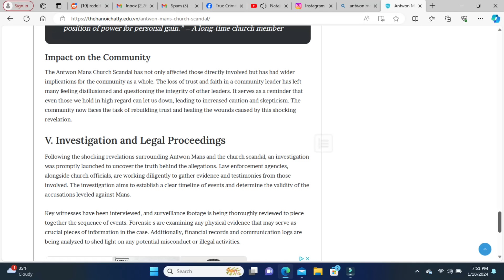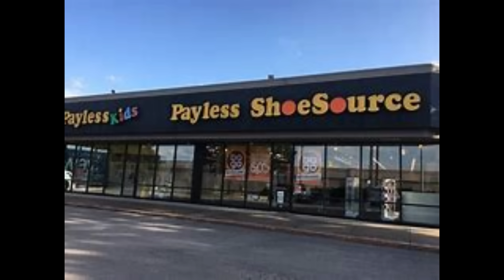Natalia Grace's Dad Arrested??? For stealing mousetraps?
Source of information:
The DailyMail